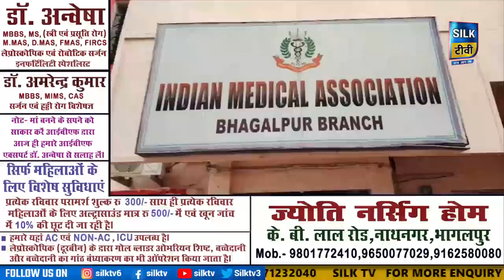SILK TV- जिले की खबरें एक साथ || 25 MAY 2023